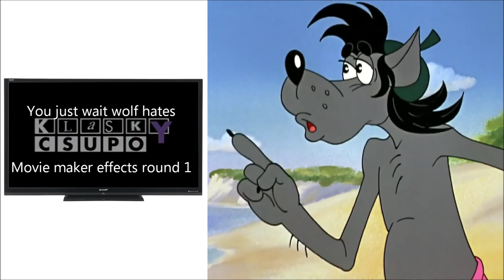You just wait Wolf Hates Klasky csupo Movie maker Effects 3 Round 1 Vs Everyone